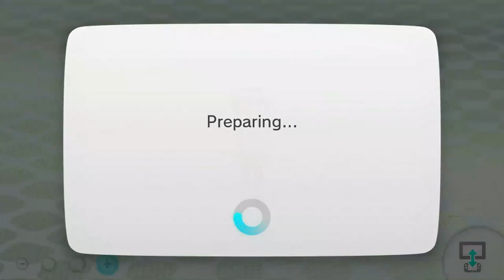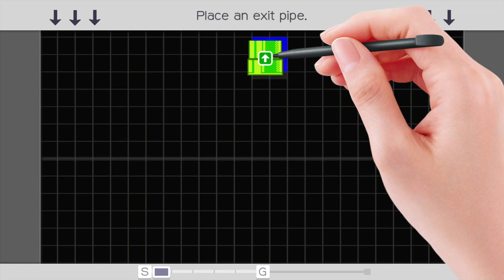Making a Super Mario Maker (Wii U) Level Every Day Until I Can't Anymore (Day 7) | No Commentary